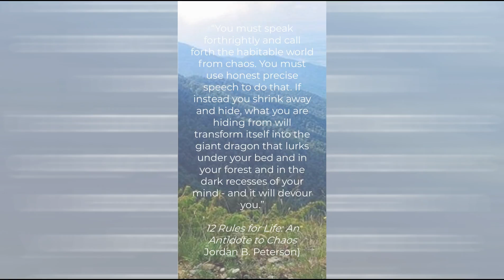use honest precise speech ("12 Rules for Life" - Jordan B. Peterson) (Think About It)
"12 Rules for Life: An Antidote to Chaos" (Jordan B. Peterson)

"Think About It: Quotations for contemplation and reflection" is a series of quotations from books I have read. I hope you find these to be inspiring and helpful in your life.